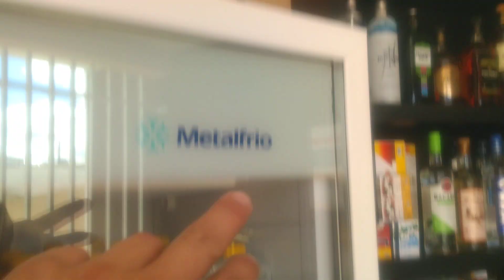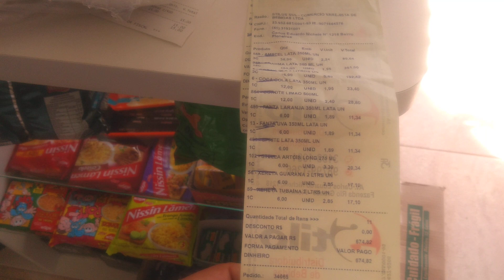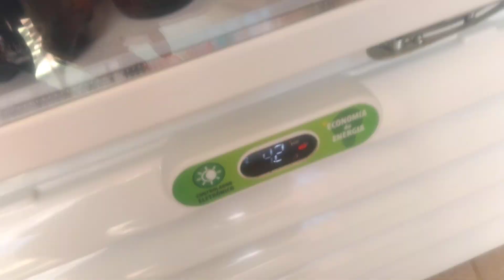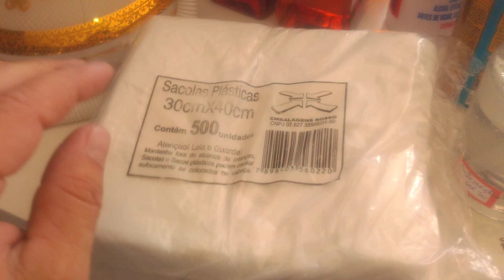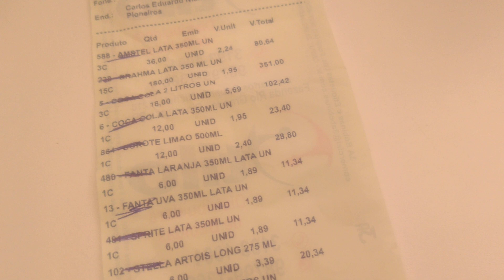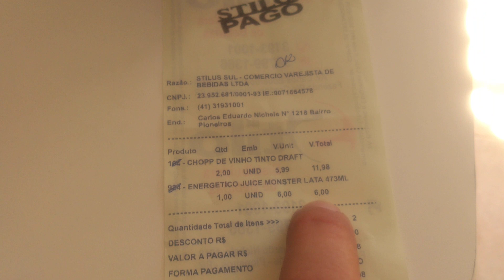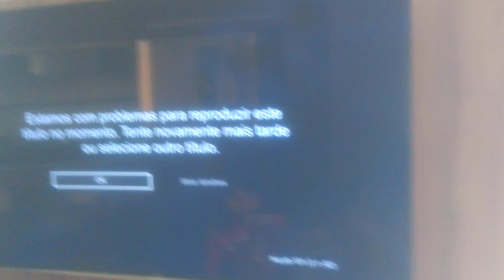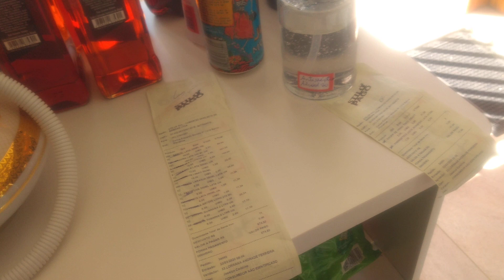23/03 Compra de hoje R$686,80 - Distribuidora de bebidas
Fiz mais uma compra em meio de quarentena para suprir meus vizinhos 🏆